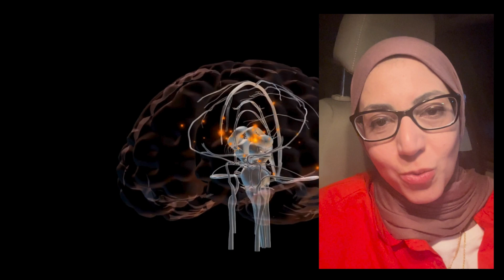ما هو أقوى نموذج ذكاء إصطناعي 🤔 بعيداً عن التشتت؟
فيديو جديد على قناتنا ولكن مناقشة عامة نتحدث عن التسارع الرهيب في عالم الذكاء الاصطناعي والذي يدعو الي التشتت وبالتالي هذا جعلنا نطرح دائما سؤال ما هو افضل نموذج ذكاء إصطناعي؟